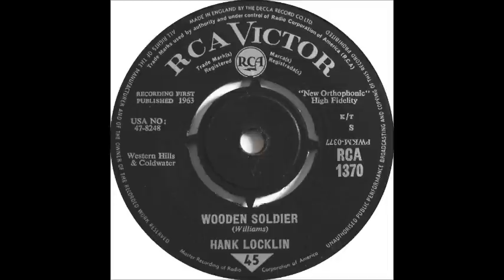Hank Locklin - Wooden Soldier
Hank Locklin - Wooden Soldier, 1963